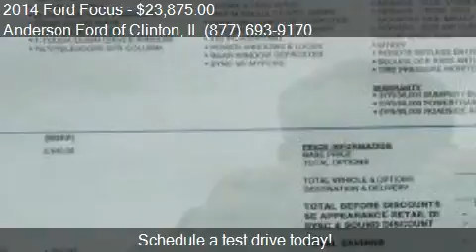2014 Ford Focus SE 4dr Hatchback for sale in Clinton, IL 617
This 2014 Ford Focus SE 4dr Hatchback is for sale in Clinton, IL 61727 at Anderson Ford of Clinton.
Engine: I4 2.0L I4
Transmission: Automatic 6-Speed
Color: Race Red
Mileage: 0
Contact Anderson Ford of Clinton 1001 State Route 10 W Clinton, IL 61727 to test drive this 2014 Ford Focus SE 4dr Hatchback today.